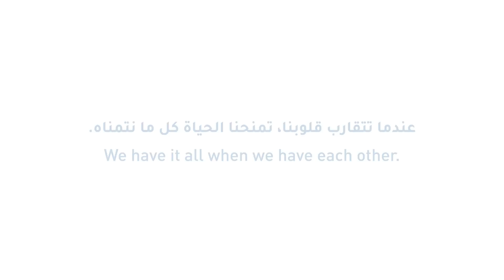Ramadan is better together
A taste of home is all we crave for during the holy month of Ramadan, especially when we’re miles apart.

At Nakheel, we always aim to provide you with a feeling of home. Share with your loved ones and spread the happiness ✨